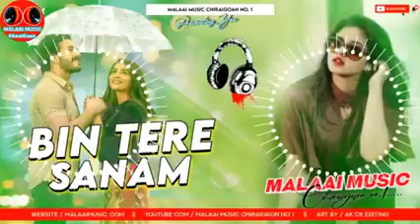malai music √√ || dj remix song || Bin Tere Sanam